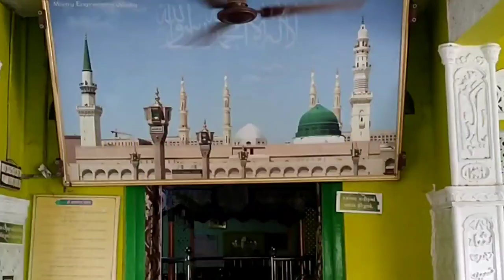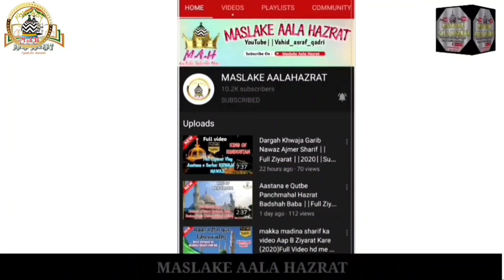Dargah Vlog Sarkar Saiyad Saifullah baba (Umreth sharif)Full hd 1080p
details
Dargah Vlog Sarkar Saiyad Saifullah baba (Umreth sharif

Your Query:-